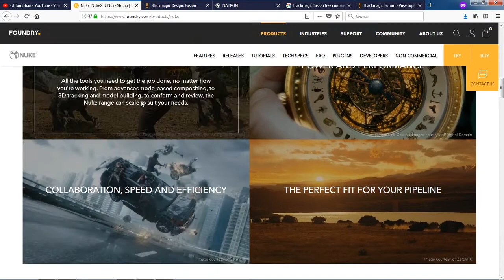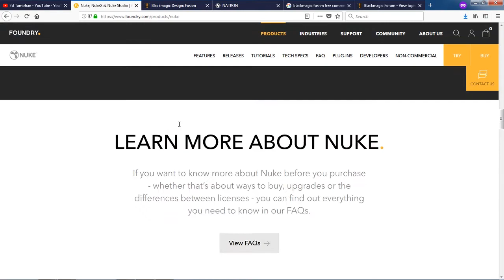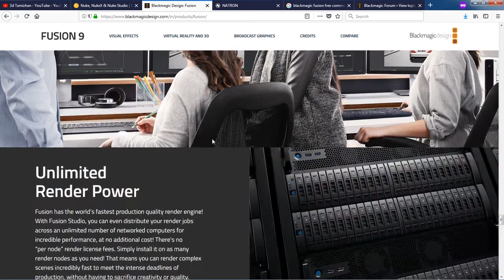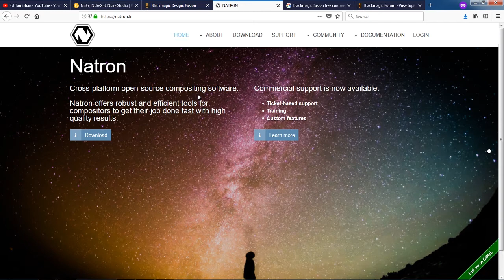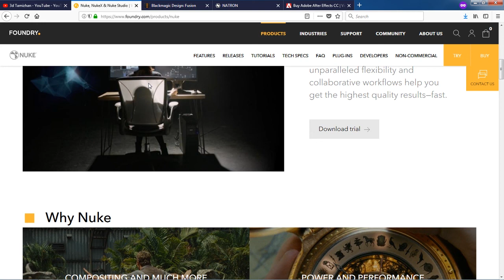VFX software Details in தமிழ்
3d animation & vfx Tutorial in tamil

UPI ID:  thirpathyjeyaram@okaxis